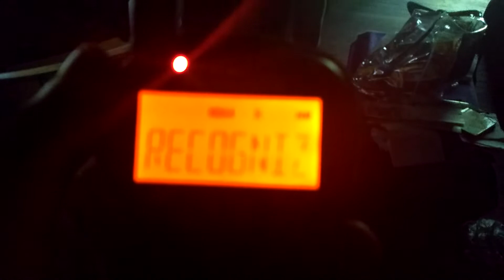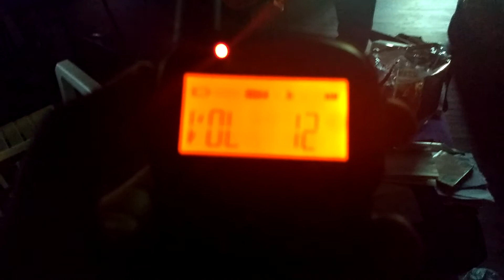EAS Storm Surge Watch for Hurricane Irma